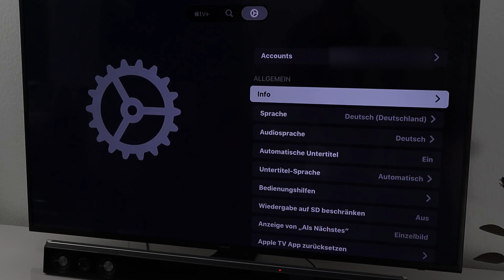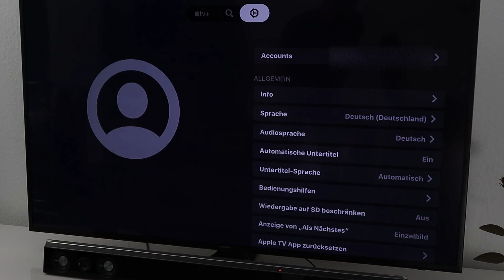Apple TV Plus Suchverlauf und Wiedergabeverlauf anzeigen & löschen - Anleitung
Ich zeige euch, wie Ihr bei Apple TV+ den Suchverlauf  und Wiedergabeverlauf löschen könnt.